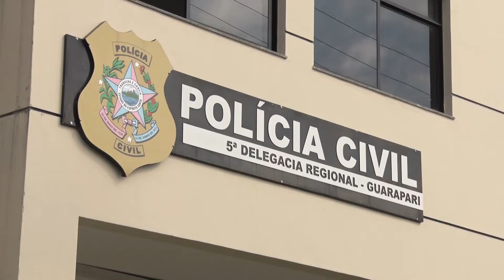14/10/2021 - DOIS HOMENS RESPONSÁVEIS PELO FORNECIMENTO DE DROGAS FORAM PRESOS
A polícia civil prendeu dois homens suspeitos de fornecerem drogas em Guarapari. Os dois indivíduos são acusados de serem um dos maiores fornecedores de haxixe e maconha no município.